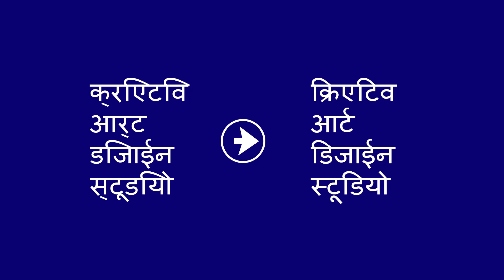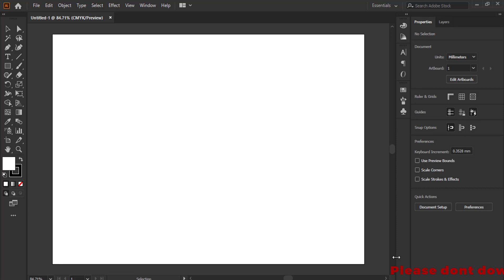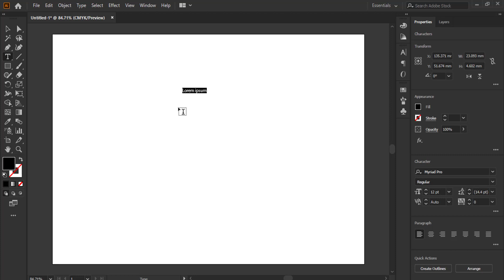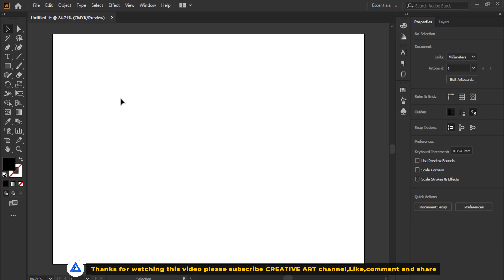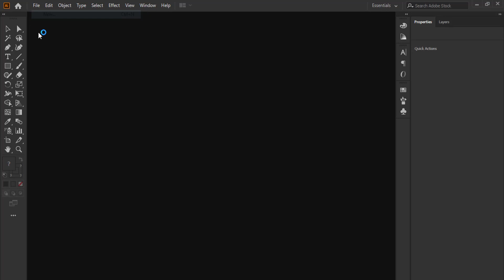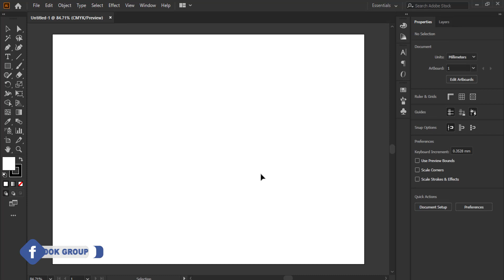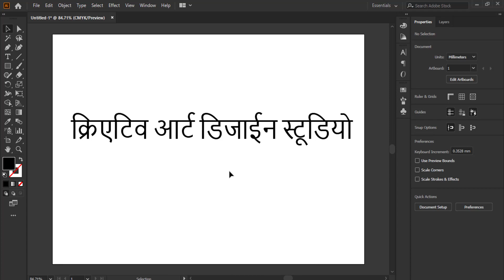How to fix incorrect hindi font Adobe illustrator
Today In this illustrator tutorial i will teach you how to fix incorrect hindi font proper details in hindi video.

JOIN NOW